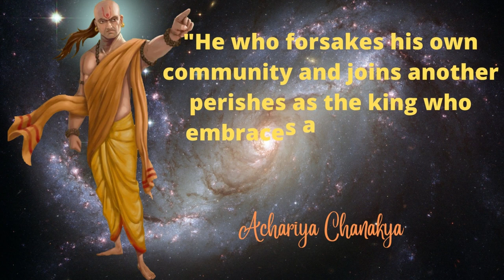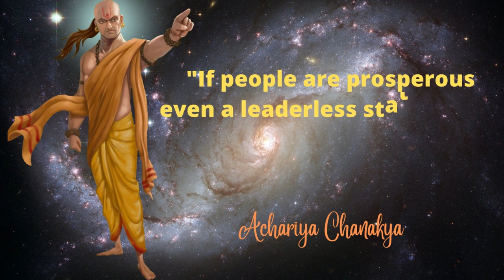This Way Chanakya Change Bilion peoples life. quotes wisdomquotes lifechangingquotes saying.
quotes,
wisdomquotes,
englishquotes,
lifechangingquotes,
saying,
success,
inspirational quotes,
inspirational,
wisequotes,
dreamquotes,
challenge,
silence,
motivational,
motivationalquotes,
quotesinenglish,
Buddhaquotes,
Quotes about life,
timequotes,
lifequotes,
motivation,
achievement
keepongoing
youtube,whatsappstatus,lovestatus,
relationshiplove,marriage
thought
english speech motivational video
motivational quotes

Song:
Artist: